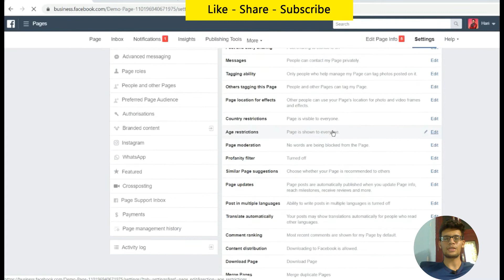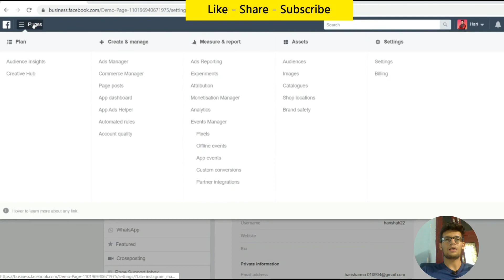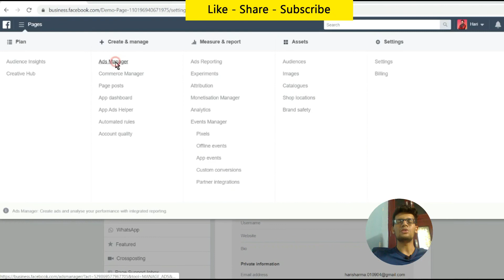FREE Facebook Instagram Course Part 3 - Gaurav Sharma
In This Video We Show How Setup Fb Ads And Setup Business Instagram Account.
FREE Facebook Instagram Course Available By Gaurav Sharma
All Basic Information Given In This Simple Short Videos Course By Digital Tech Gaurav Sharma In Hindi Language.